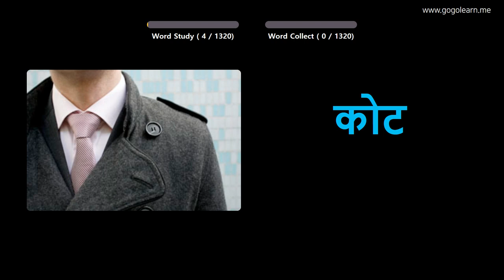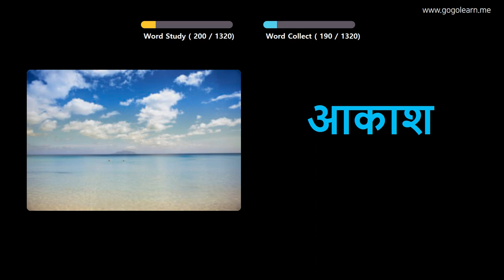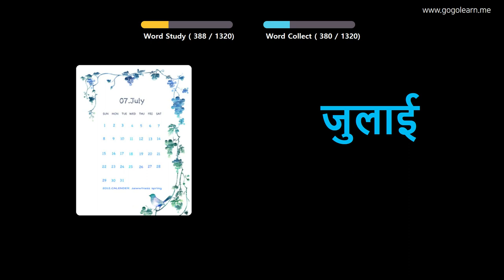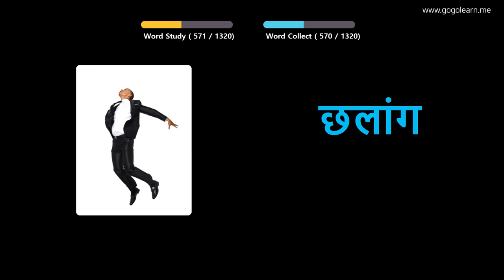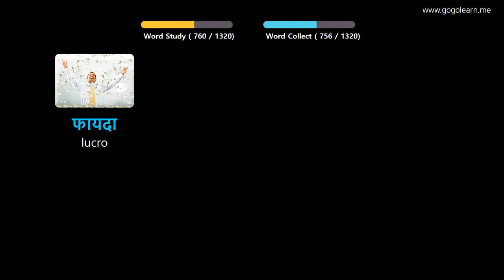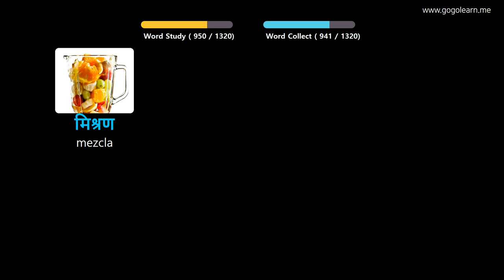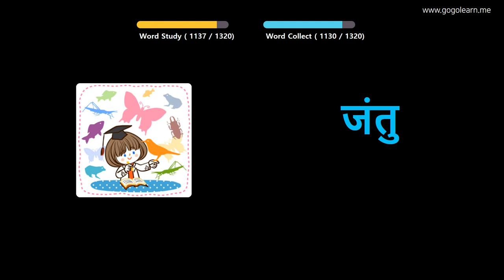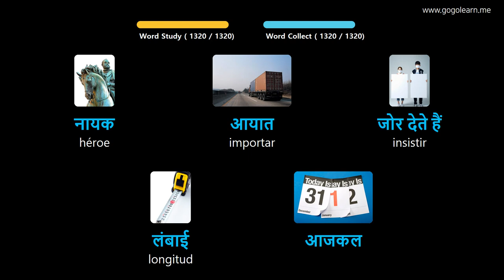Aprender Hindi A Través De Imágenes |Vocabulario Hindi Basic | Golearn